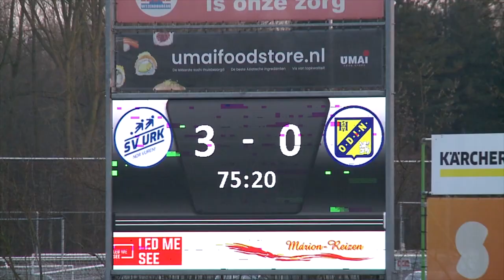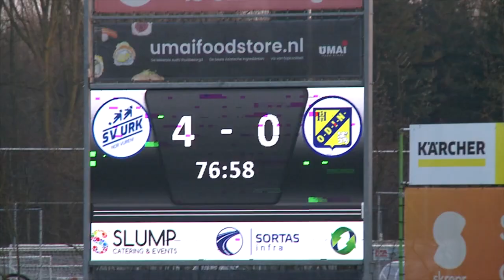(2024-01-20) Urk-ODIN'59 4-0 (2-0)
Verslag van de kompetitiewedstrijd in de Derde Divisie tussen Urk en ODIN'59 gespeeld op zaterdag 20 januari 2024. Uitslag 4-0.